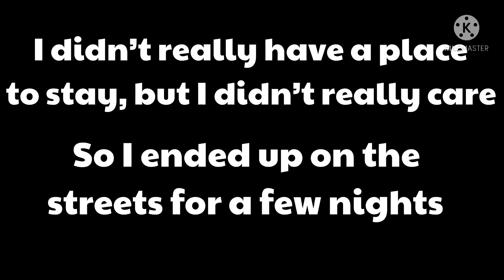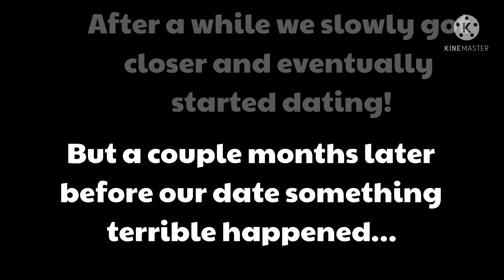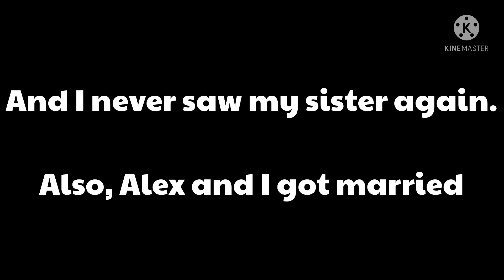-My Boyfriend Cheated on me with My Sister-glmm-BLOOD WARNING ⚠️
I have been thing, what if I made a series? It would not be very long, at least 3-4 episodes. It would help my motivation to finish and I would post more often.
If you see this, which you probably wont, tell me your thought in the comments!
~BUBBLES~